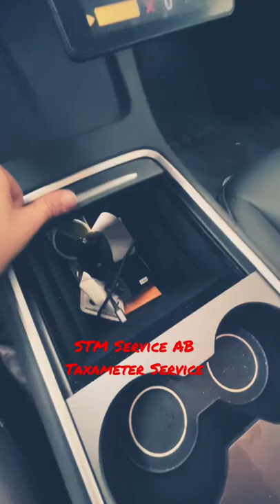STM SERVICE AB Taxameter montering & besiktning. 💪🏼